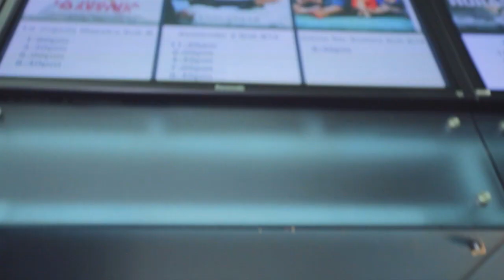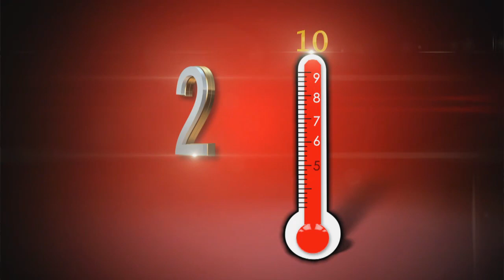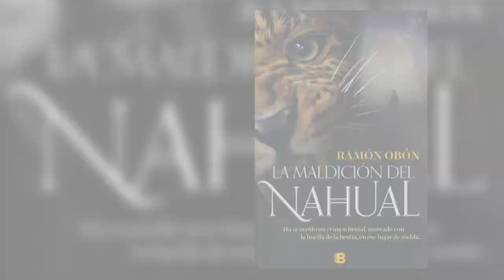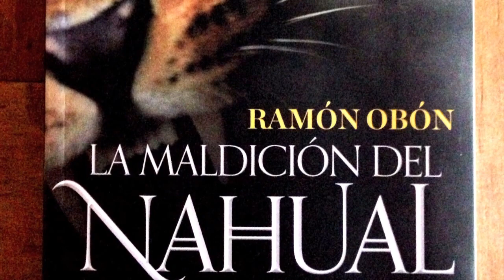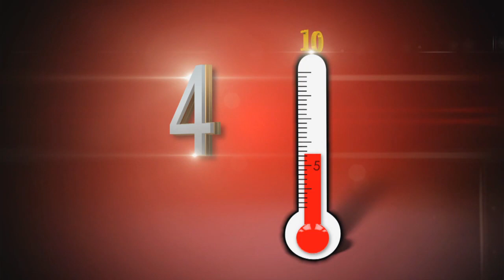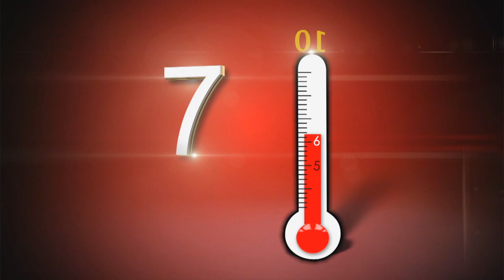Cuídate de la Cámara Temporada 9 Capítulo 1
Edy Smol regresa recargado con las mejores críticas de la red carpet. Como invitada de honor está Ana Layevska.

Además las secciones favoritas como "El Quirófano de Edy Smol", "Antes y Después de la Quincena" y lo más nuevo de "Guess The Celeb". No te lo pierdas el lunes a las 11:00 pm por Canal Sony.